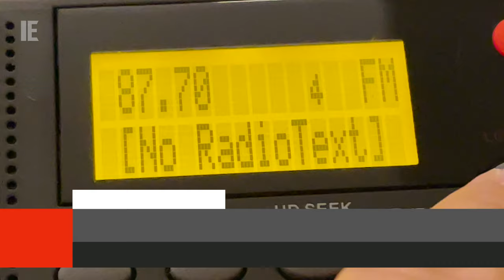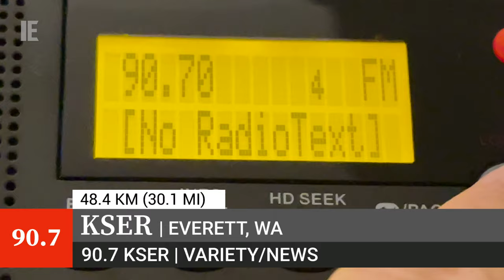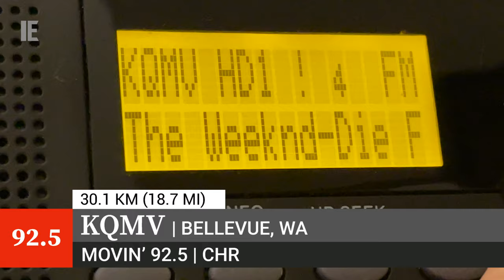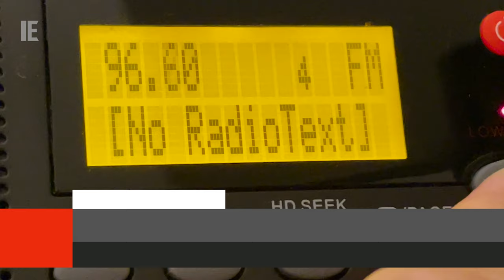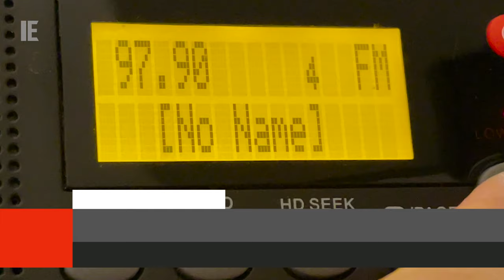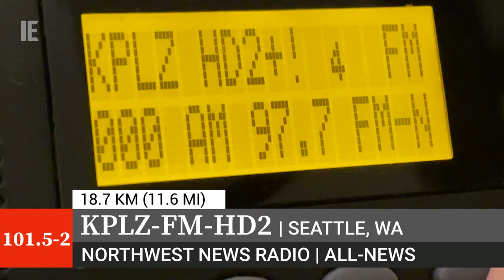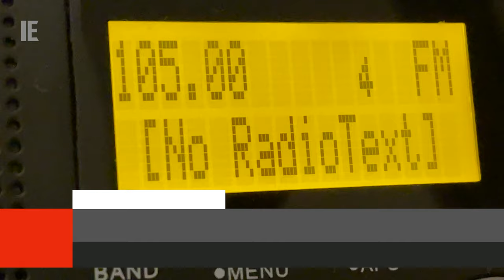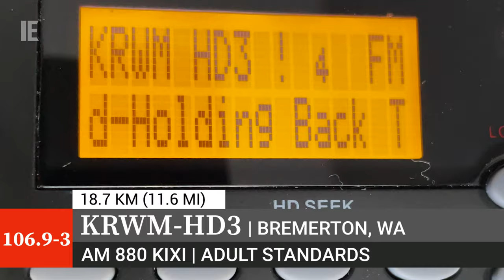🇺🇸 Seattle, Washington - Full FM & HD Bandscan: June 29, 2023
Here is a bandscan that I captured from my hotel in Downtown Seattle on June 29, 2023. As with my prior trips, I also recorded a bunch of airchecks, which will be up. eventually...

0:00 - Bandscan start
0:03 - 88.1 KWAO Vashon (Air1)
0:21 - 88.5 KNKX Tacoma (88.5 KNKX)
0:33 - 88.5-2 KNKX-HD2 Tacoma (Jazz24)
0:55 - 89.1 K206DM Bremerton (CSN International, simulcasts KAWZ-FM Twin Falls, ID)
1:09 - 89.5 KNHC Seattle (C89.5)
1:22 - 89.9 KASB Bellevue (KASB 89.9FM)
1:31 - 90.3 KEXP Seattle (KEXP)
1:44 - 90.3 KSER Everett (90.7 KSER)
1:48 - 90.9 KVTI Tacoma (Northwest Public Broadcasting)
1:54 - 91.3 KBCS (91.3 KBCS)
2:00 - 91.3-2 KBCS-HD2 (KBS World Radio)
2:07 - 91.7 KFYQ Tacoma (Bible Broadcasting Network)
2:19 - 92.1 K221FR West Seattle (88.5 KNKX, simulcasts KNKX Tacoma)
2:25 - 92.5 KQMV Bellevue (Movin' 92.5)
2:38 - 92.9 KISM Bellingham (92.9 KISM)
2:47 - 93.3 KJR-FM Seattle (Sports Radio 93.3 KJR)
2:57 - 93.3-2 KJR-FM-HD2 Seattle (KUBE 93.3)
3:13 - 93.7 KLSY Belfair (La Estacion de la Familia)
3:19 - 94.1 KSWD Seattle (94.1 The Sound)
3:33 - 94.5 K233DT Eastlake (AM 770 KTTH, simulcasts KTTH Seattle)
3:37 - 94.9 KUOW-FM Seattle (KUOW 94.9)
3:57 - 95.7 KJEB Seattle (95.7 The Jet)
4:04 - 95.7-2 KJEB-HD2 Seattle (Sports Radio 950 KJR, simulcasts KJR Seattle)
4:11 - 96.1 KXXO Olympia (KXXO Mixx 96.1)
4:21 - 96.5 KJAQ Seattle (96.5 Jack FM)
4:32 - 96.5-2 KJAQ-HD2 Seattle (Alt 96.5)
4:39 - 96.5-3 KJAQ-HD3 Seattle (1090 The Patriot, simulcasts KPTR Seattle)
4:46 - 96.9 KYYO McCleary (96.9 KAYO Country)
4:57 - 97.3 KIRO-FM Tacoma (KIRO Newsradio 97.3)
5:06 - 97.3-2 KIRO-FM-HD2 Tacoma (Seattle Sports, simulcasts KIRO Seattle)
5:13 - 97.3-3 KIRO-FM-HD3 Tacoma (AM 770 KTTH, simulcasts KTTH Seattle)
5:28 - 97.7 KNWN-FM Oakville (Northwest News Radio)
5:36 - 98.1 KING-FM Seattle (Classical KING FM)
5:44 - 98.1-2 KING-FM-HD2 Seattle (Classical Calm)
5:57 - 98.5 K253CG Seattle (Radio Amor, simulcasts KMIA Auburn-Federal Way)
6:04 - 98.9 KPNW-FM Seattle (98.9 KPNW)
6:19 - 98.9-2 KNPW-FM-HD2 Seattle (VSIN Sports Betting Network)
6:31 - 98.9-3 KPNW-FM-HD3 Seattle (AM 1150 KKNW, simulcasts KKNW Seattle)
6:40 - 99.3 KDDS-FM1 Seattle (La Gran D 99.3)
6:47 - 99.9 KISW Seattle (99.9 KISW The Rock)
6:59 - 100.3 CKKQ-FM Victoria, BC (100.3 The Q)
7:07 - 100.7 KKWF Seattle (100.7 The Wolf)
7:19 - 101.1 KMGP-LP Magnuson Park (101.1 Space FM)
7:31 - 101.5 KPLZ-FM Seattle (Star 101.5)
7:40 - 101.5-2 KPLZ-FM-HD2 (Northwest News Radio, simulcasts KNWN Seattle)
7:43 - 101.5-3 KPLZ-FM-HD3 (570 KVI Talk Radio, simulcasts KVI Seattle)
7:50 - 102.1 KXSU-LP Seattle (KXSU)
8:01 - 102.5 KZOK-FM Seattle (KZOK 102.5)
8:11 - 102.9 KZTM McKenna (La Zeta 102.9)
8:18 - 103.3 K277AE Seattle (Channel Q, simulcasts KNDD-HD2 Seattle)
8:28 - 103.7 KHTP Tacoma (Hot 103.7)
8:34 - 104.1 KAFE Bellingham (KAFE 104.1)
8:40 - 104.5 KLSW Covington (K-Love)
8:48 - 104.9 KTDD Eatonville (Worship 24/7)
8:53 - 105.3 KCMS Edmonds (Spirit 105.3)
9:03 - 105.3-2 KCMS-HD2 Edmonds (Lift Radio)
9:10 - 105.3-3 KCMS-HD3 Edmonds (KCIS 630, simulcasts KCIS Edmonds)
9:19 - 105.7 KVRU-LP Seattle (KVRU 105.7)
9:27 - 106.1 KBKS-FM Tacoma (Hits 106.1)
9:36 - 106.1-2 KBKS-FM-HD2 Tacoma (Pride Radio)
9:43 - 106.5 KWPZ Lynden (Praise 106.5)
9:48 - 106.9 KRWM Bremerton (Warm 106.9)
9:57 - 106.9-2 KRWM-HD2 (Warm 106.9 Christmas)
10:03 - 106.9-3 KRWM-HD3 Bremerton (AM 880 KIXI, simulcasts KIXI Mercer Island)
10:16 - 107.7 KNDD Seattle (107.7 The End)
10:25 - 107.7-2 KNDD-HD2 (Channel Q)

The video presented above is for entertainment and/or historical purposes only.